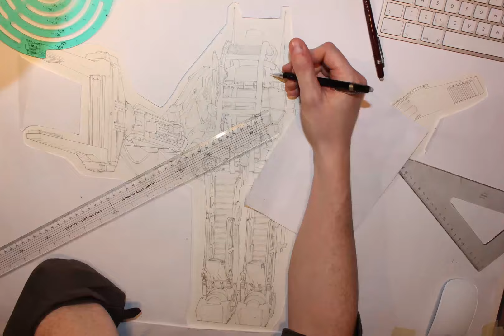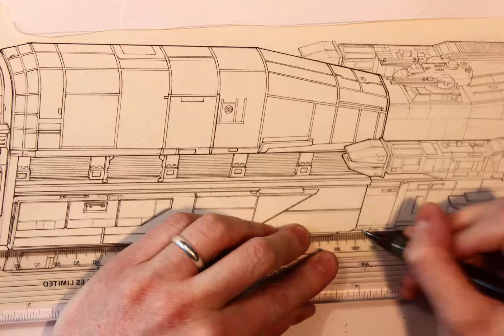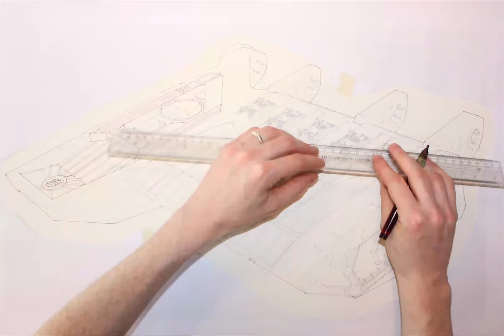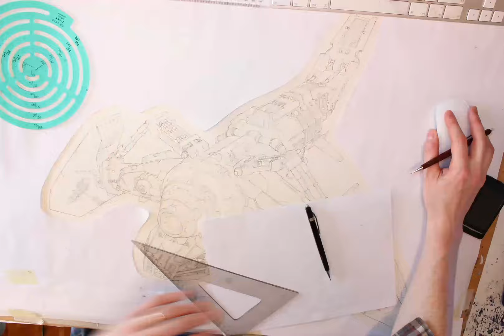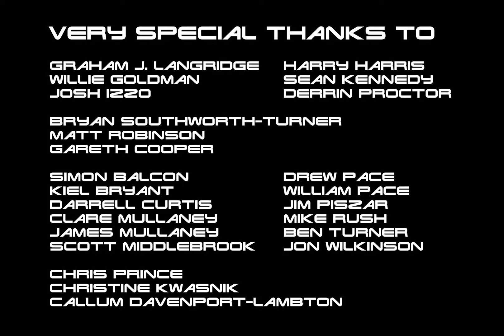Alien Eight: Time-lapse showing John R. Mullaney painting the hardware from the Alien franchise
Award-winning artist and cutaways illustrator John R. Mullaney creates eight artworks of iconic ships and hardware from Alien, Aliens, Alien 3 and Alien Resurrection. Incredible time-lapse photography captures the entire process: using a lightbox to set up each artwork, then refining and detailing each piece with pencil, before inking and applying multiple watercolour washes and gouache to achieve the highly-detailed end painting. Measuring up to 76x55cm these intricately detailed large format artworks are painstakingly-researched and screen-accurate to the movie hardware they depict.

All eight pieces were commissioned by Insight Editions for the 2015 Alien title 'The Weyland-Yutani Report'.